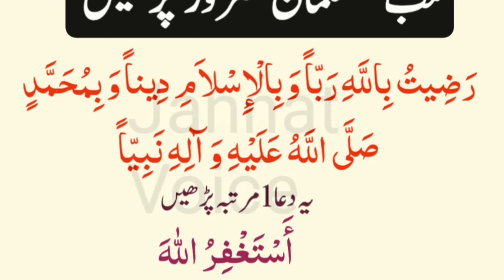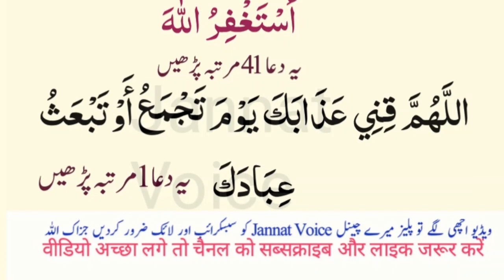3 Duain Suba sham Zaroor Parhy | Subah sham Ki duain | Astagfirullah | Namaz ke Waqt Namaz ke baad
3 Duain Suba sham Zaroor Parhy | Subah sham Ki duain | Astagfirullah | Namaz ke Waqt Namaz ke baad